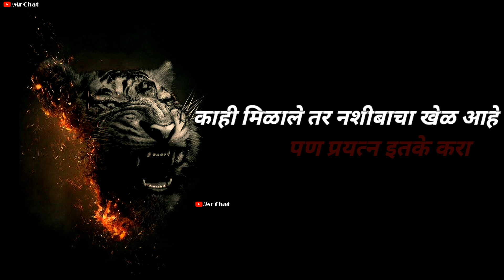संयम 🔥/Marathi Motivational 😇 Dialogue Whatsapp Status 👌/Mr Chat Marathi ✔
Note:- Main Video is replaced by Third Party Images.

The original Copyright(s) is(are) own by Companies/Original Artist(s) and Record Label(s).

आपला बहुमुल्य वेळ दिल्याबद्दल धन्यवाद🙏✔